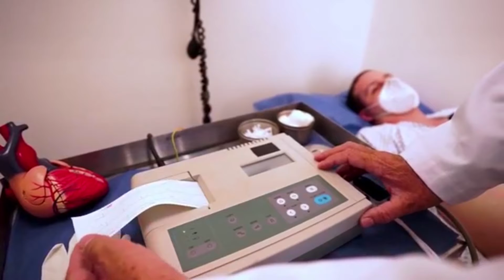NUEVAS ENFERMEDADES, una afectación al ser humano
Comunícate con nosotros:

Blvrd García de León #1694, CP 58280, Morelia, Michoacán, México